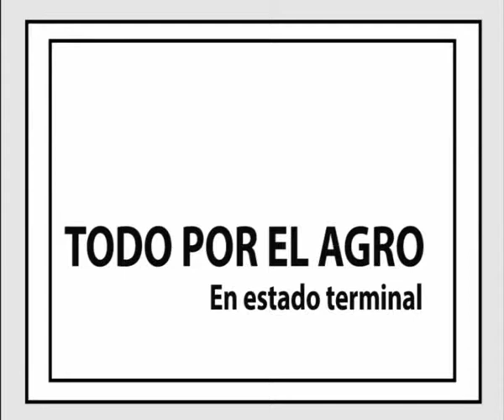SALVATAJE DE AGRICULTORES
Contundente ratificación de políticas municipales en ayuda de los agricultores y las economías del sector.